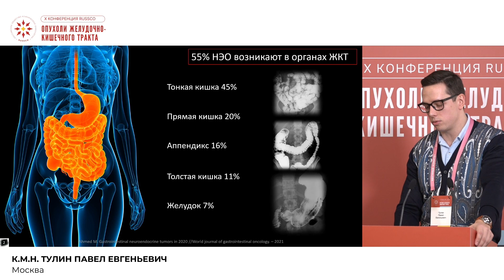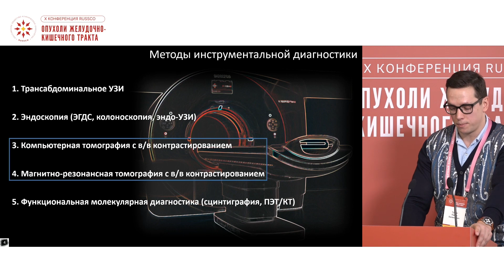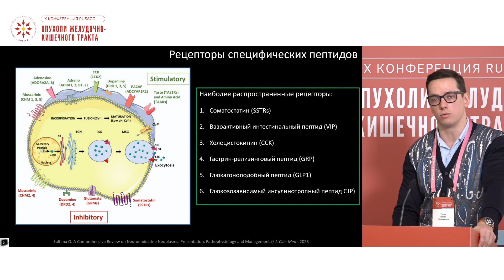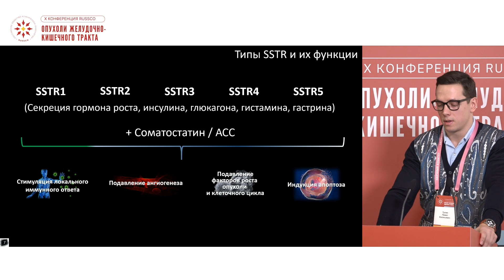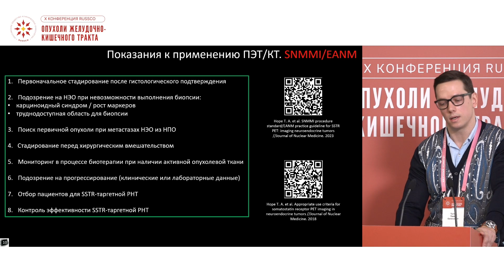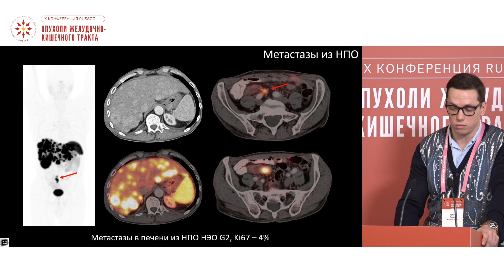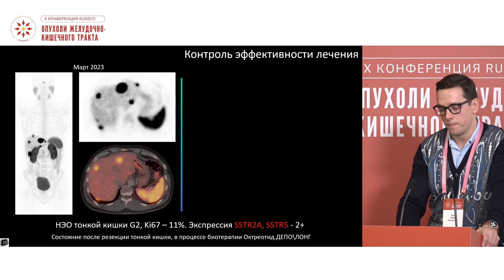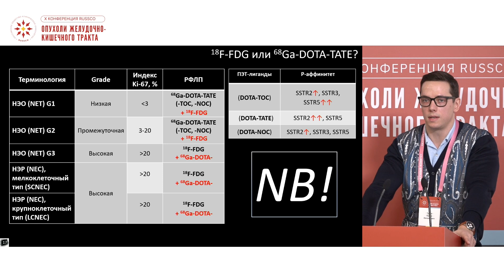ПЭТ/КТ в диагностике НЭО желудочно-кишечного тракта: возможности и ограничения метода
Сессия - Мастер-класс по НЭО
к.м.н. Тулин Павел Евгеньевич, Москва
(X Конференция RUSSCO «Опухоли желудочно-кишечного тракта» 2-3 февраля 2024, Москва)